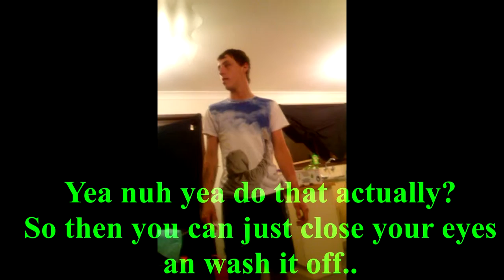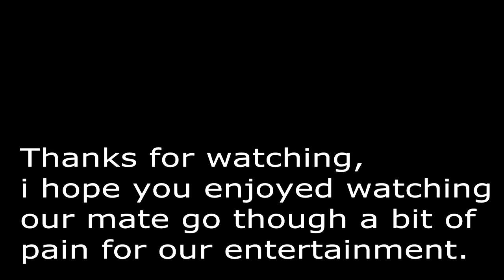Michael and pepper spray dont mix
We had a can of pepper spray lying around and my mate wanted to know what it would be like to be sprayed, so we gave him a little and in return we got a hilarious video. enjoy.

This video has a lot of swearing so watch at your own will.